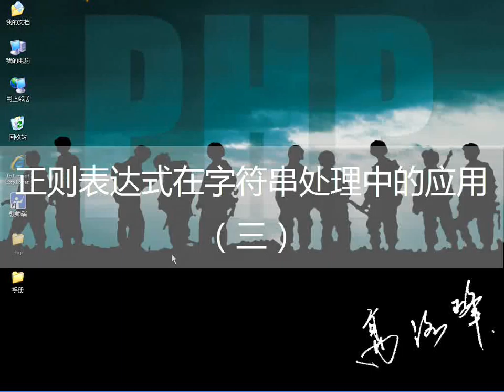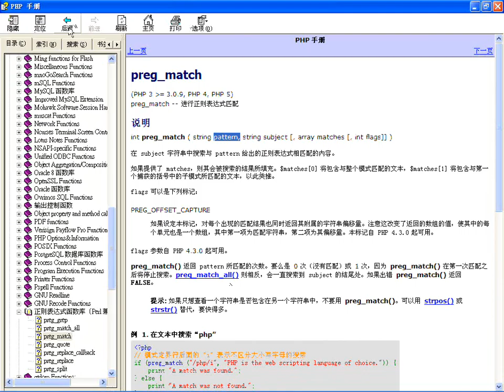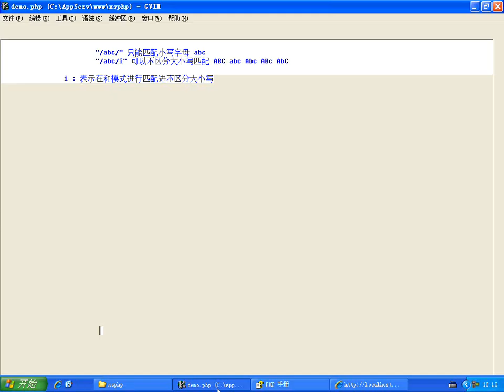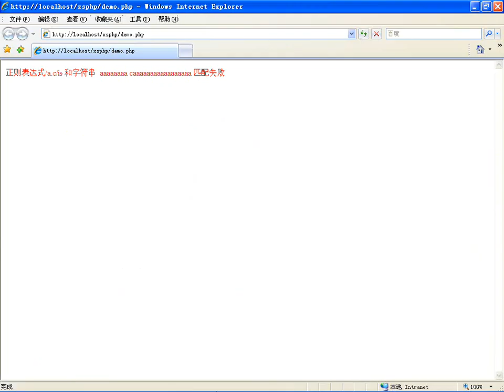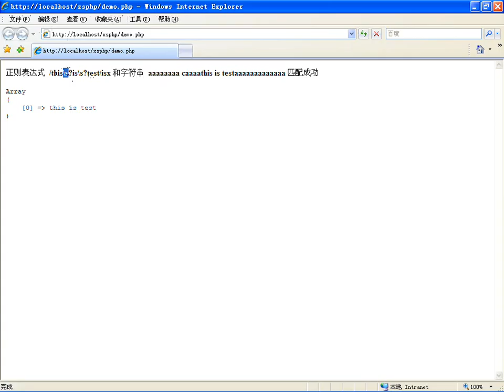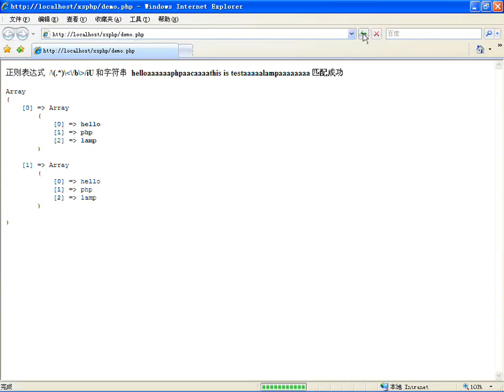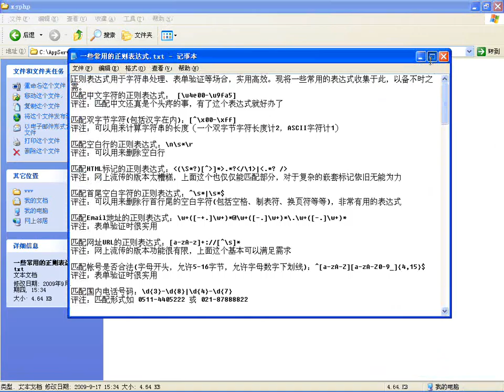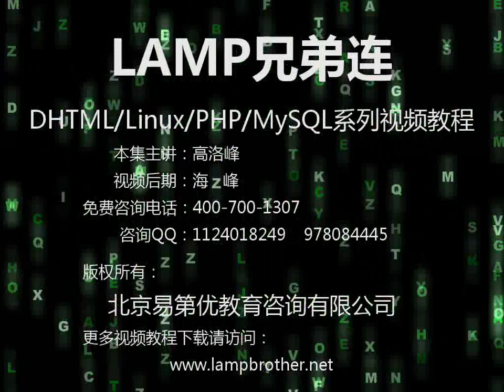正则表达式在字符串处理中的应用（三）